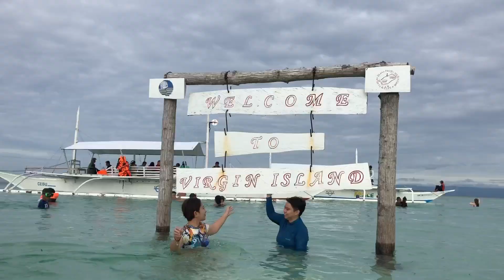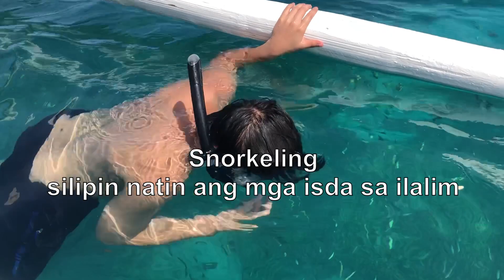ISLANDS TOUR SA BOHOL !!! Biyahe Ni Dul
very late upload ang video na ito pero gusto ko pa ring ishare sa inyo ang naging biyahe namin sa lugar na ito.